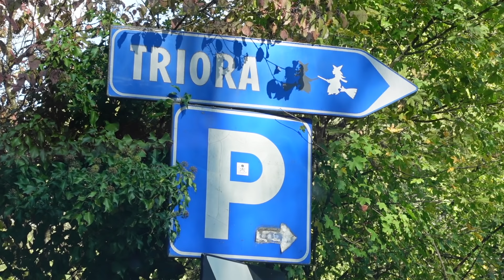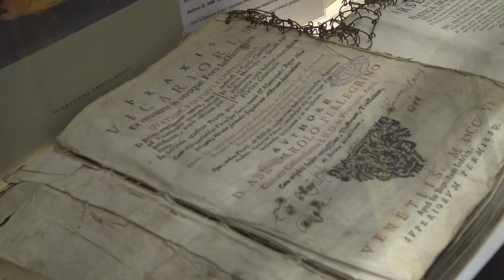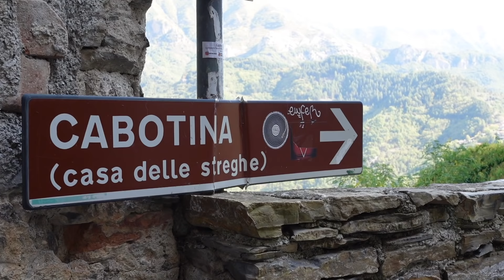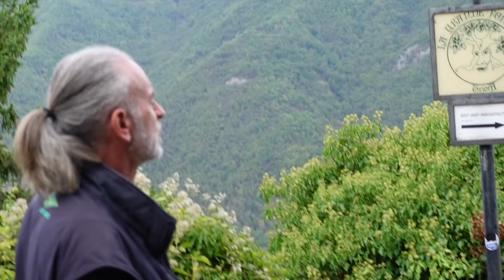IL PAESE delle STREGHE - thepillow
Tra le montagne della Liguria si nasconde un borgo conosciuto per i numerosi processi per stregoneria a cui alcune donne del paese furono sottoposte alla fine del 1500.

Visitare Triora è un'esperienza molto affascinante, Sandro ci ha spiegato che la sua fama di borgo delle streghe si fonda su solide radici storiche. Poi abbiamo visitato la zona in cui le streghe vivevano, la Cabotina. Lì abbiamo conosciuto Giuliano, uno scultore che da sempre vive a Triora e ci ha raccontato alcune storie diffuse nella cultura popolare di quelle montagne. Giuliano realizza folletti, streghe, gnomi, stregoni, incantatori, erboristi, cartomanti da oltre 25 anni nel suo laboratorio.
Infine, quando pensavano che la giornata stesse per terminare, abbiamo incontrato casualmente la signora Antonietta che con i suoi 93 anni portati molto bene ci ha aperto il suo mondo.
Abbiamo scoperto che Antonietta è un'erborista, guaritrice, che vanta una straordinaria conoscenza dei metodi di cura del passato. E' considerata l'ultima guaritrice tradizionale ancora in vita a Triora e siamo molto felici di averla potuta ascoltare.

Insomma, da queste parti storia e mistero si fondono dando origine a un luogo unico nel suo genere.

La nostra attrezzatura:

- Microfono low cost
- Microfono low cost 2
- Camera principale: Panasonic Lumix GH4.